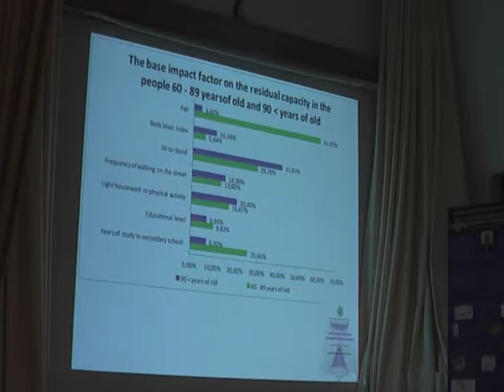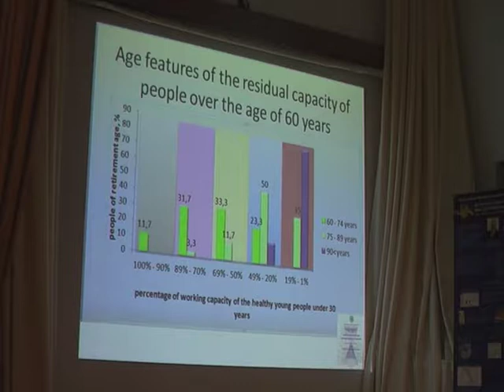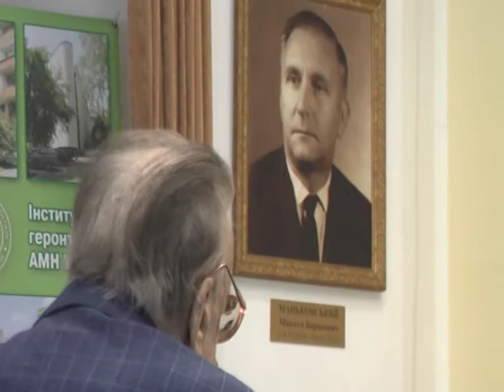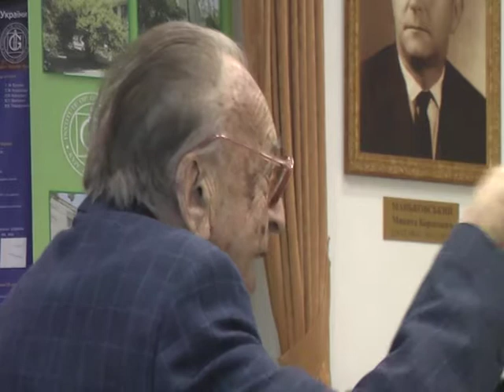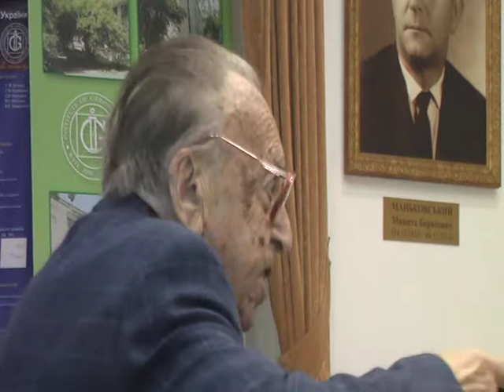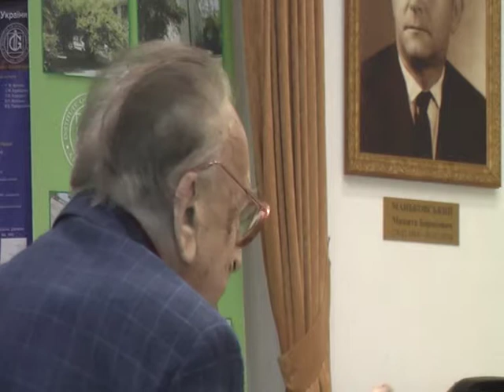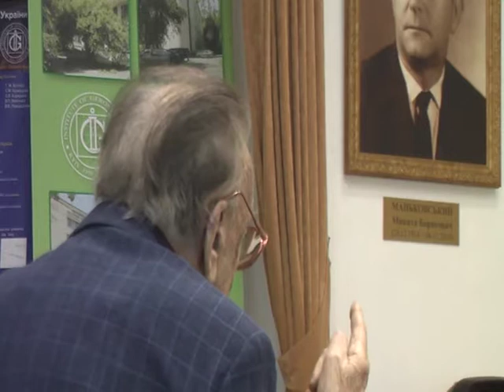И.М.Трахтенберг в обсуждении 1 части конференции